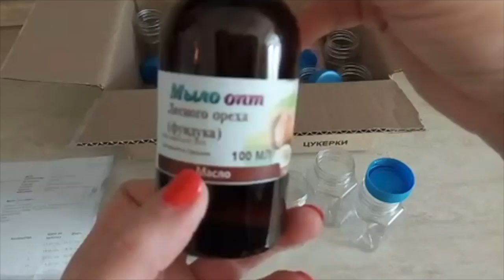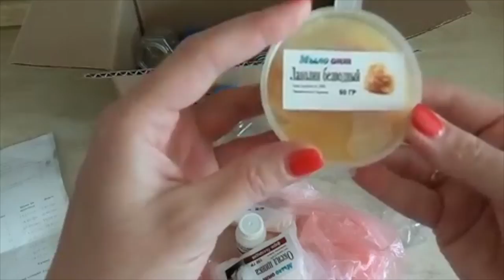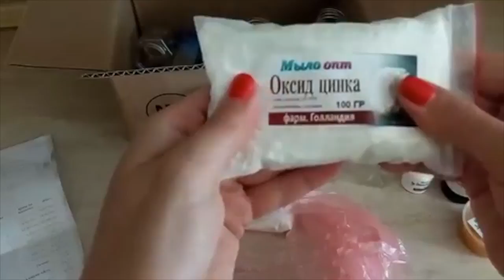Распаковка №122 товаров для мыловарения// Тара для косметики// Домашняя косметика